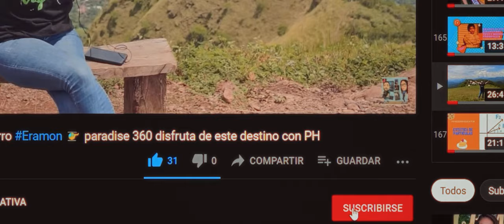¡IMPRESIONANTE! TOUR EN NavidadCIFCO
Por 3er año consecutivo, asistimos a Navidad CIFCO y presenciamos una velada muy bonita.
historia arte cultura nature & aventura, un lugar Impresionante!!!
Descubre cada destino!!!. Viaja con responsabilidad.